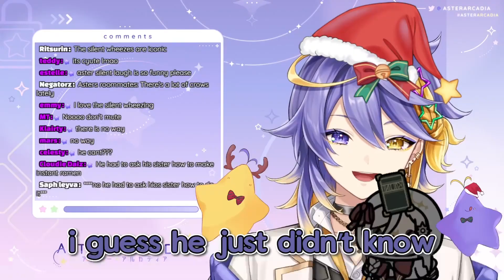𝐊𝐲𝐨 𝐂𝐀𝐍'𝐓 𝐜𝐨𝐨𝐤 𝐢𝐧𝐬𝐭𝐚𝐧𝐭 𝐫𝐚𝐦𝐞𝐧... -【Aster Arcadia | NIJISANJI EN】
★★★ | Stream Source